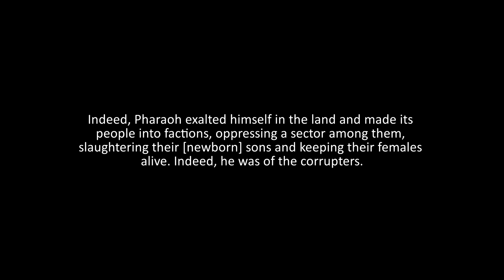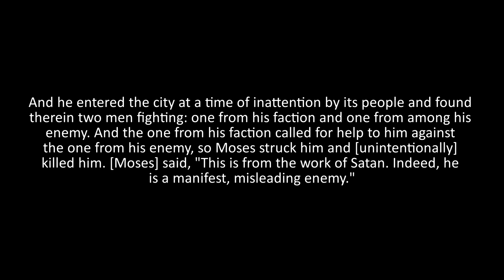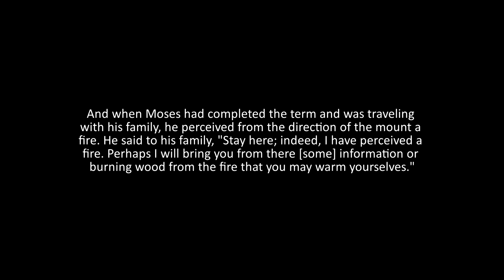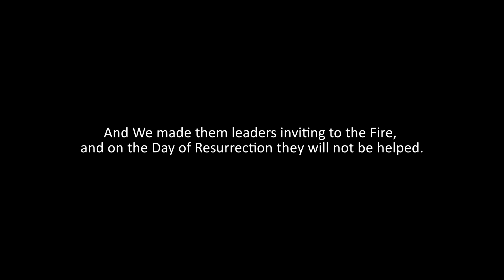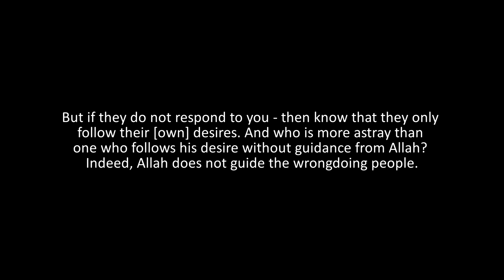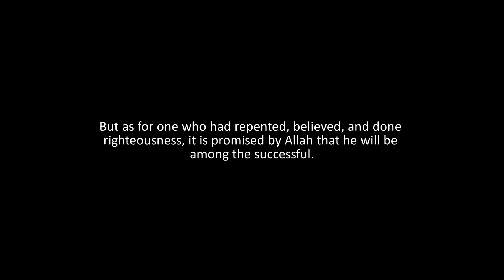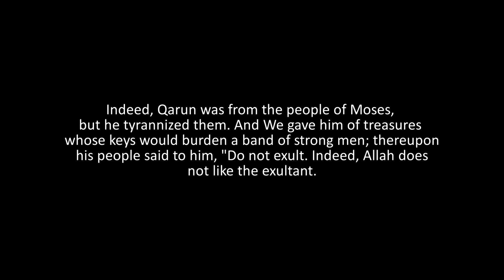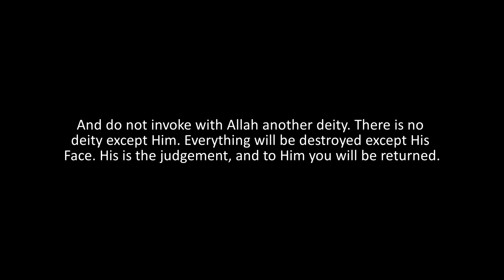Muhammad Al-Luhaidan - Surat Al-Qassas - 1433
From Taraweeh 1433